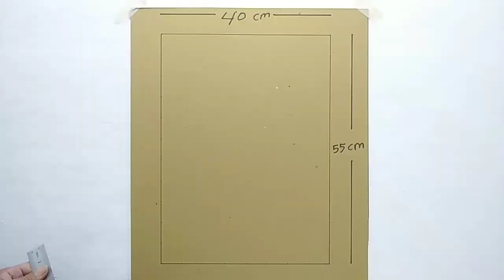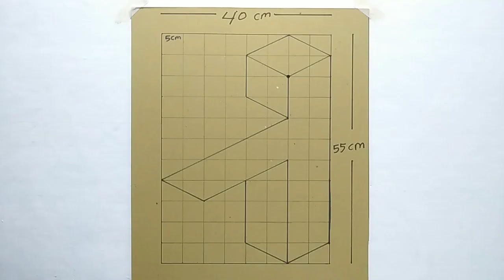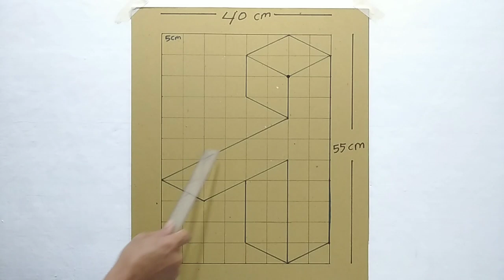OPTICAL ILLUSION DRAWING LETTER H || HOW TO DRAW 3D LETTER H || 3D WALL PAINTING